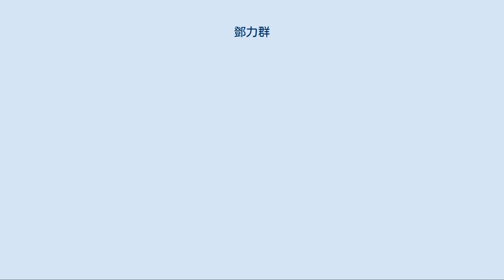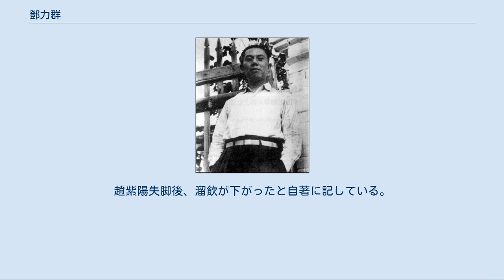鄧力群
鄧 力群（とう りきぐん、1915年11月27日 - 2015年2月10日）は中華人民共和国の政治家。
左派の理論家として1980年代に活躍した。
 1936年、北京大学に入学し、学生運動のリーダーから中国共産党、中国共産主義青年団に入る。
中華人民共和国建国後は新疆分局の常務委員、秘書長、宣伝部長を務める傍ら、雑誌『紅旗』の副編集長を兼任した。
 文化大革命では陳伯達に「現行反革命」と批判されて幹部学校で審査を受けていたが、1974年に復活し、翌年7月に国務院に新設された「政治研究室」の責任者となる。
1978年9月から中国社会科学院副院長（-1980年7月）、党中央弁公庁副主任、中央書記処書記研究室主任（1987年7月閉鎖）。
1982年4月から中央宣伝部長。
1978年には中国国家経済委員会の顧問として日本を訪問している。
 同年9月の第12回党大会で中央委員に選出され、一中全会で中央書記処書記。
1983年に始まった「反精神汚染キャンペーン」では人道主義を支持した胡績偉人民日報社長を、保守派一丸となって解任に追い込む。
1987年1月10日の民主生活会では、1970年代から続いたブルジョア自由化の蔓延は、胡耀邦の放任が原因とする演説を行い、「悔い改める」よう求めた。
また、胡耀邦に近い中央宣伝部長の朱厚沢を解任し、保守派の王忍之にすげ替えた。
 胡耀邦の総書記職は趙紫陽総理が代理を務めることになったが、1987年10月の第13回党大会を前に総書記の座を巡り保守派と改革派の暗闘が続いた。
趙紫陽は『中国の特色をもつ社会主義の道に沿って前進する』との報告を行うなど改革が基調になり、胡耀邦が解任されても鄧小平は依然として改革志向であることが判明する。
 保守派トップの陳雲は鄧力群の総書記就任に期待していたが、危機感を抱いた李鋭中央組織部副部長と鮑彤は鄧小平に鄧力群が改革開放に一貫して反対してきた極左主義であり、延安時代に李鋭の妻と密通した過去を暴露した。
 趙紫陽経由で私信を受け取った鄧小平は、鄧力群を全ての職務から解任し、政治局委員から政治局候補委員に格下げし、李鋭には復讐しないよう求めた。
なお第13期一中全会で鄧力群は中央委員選挙に落選したため、政治局候補委員にすらなれず、中央顧問委員会常務委員選挙でも落選したためヒラの顧問委員にしかなれなかった。
趙紫陽失脚後、溜飲が下がったと自著に記している。
 2015年2月10日、北京で死去。
99歳没。